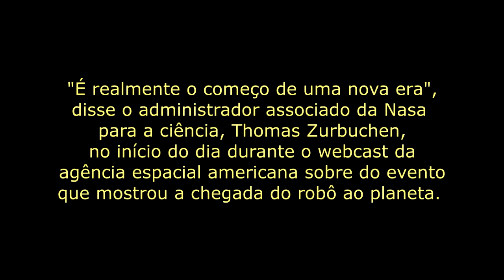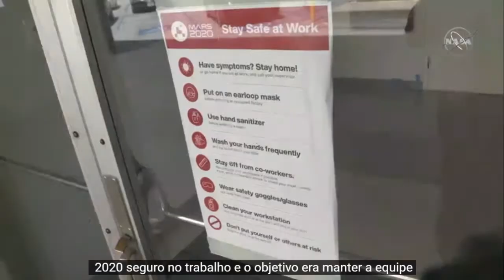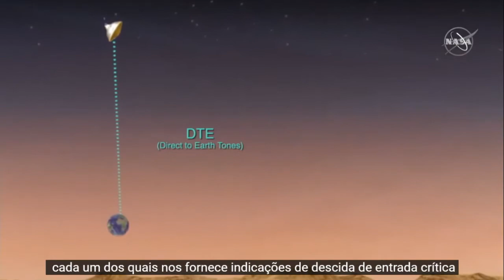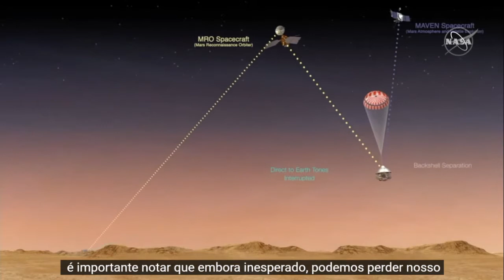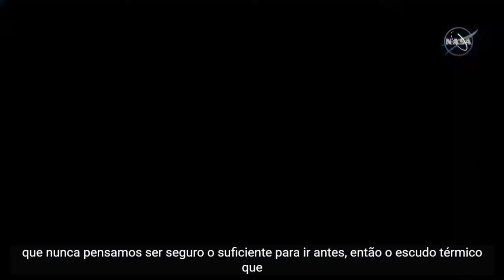Sonda Perseverance (Legendado)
A sonda Perseverance, da Nasa, pousou em Marte na tarde desta quinta-feira (18/02/21), sete meses depois de partir da Terra.

A sonda foi lançada do Cabo Canaveral, na Flórida,
no fim de julho de 2020. Durante esses sete meses,
a Perseverance viajou por 470 milhões de quilômetros.
A missão faz parte de um projeto que custou US$ 2,7 bilhões e é planejado há 20 anos. O rover pesa cerca de uma tonelada e tem mais de dois metros de altura.
"É realmente o começo de uma nova era", disse o administrador associado da Nasa para a ciência, Thomas Zurbuchen, no início do dia durante o webcast da agência espacial americana sobre do evento que mostrou a chegada do robô ao planeta.

Mas o Perseverance não está sozinho! Ainda em operação no planeta vermelho temos o robô Curiosity, que pousou na cratera de Gale em 2012, também tentando encontrar sinais de vida passada em Marte.